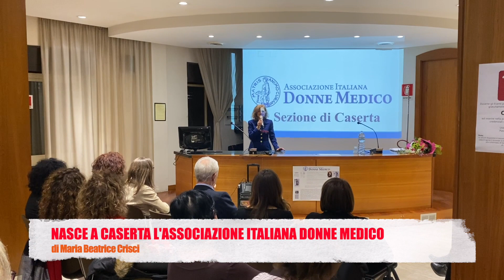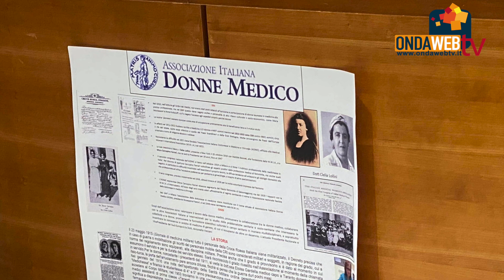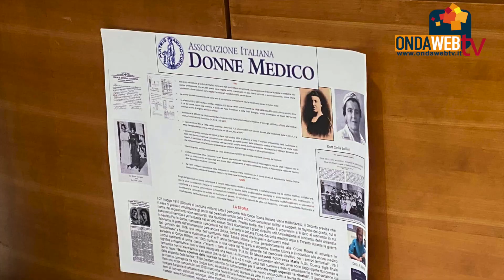Nasce a Caserta l'Associazione Italiana Donne Medico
E' nata a Caserta l'associazione Italiana Donne Medico di cui è presidente la dottoressa Anna Tarabuso. L'intervista per